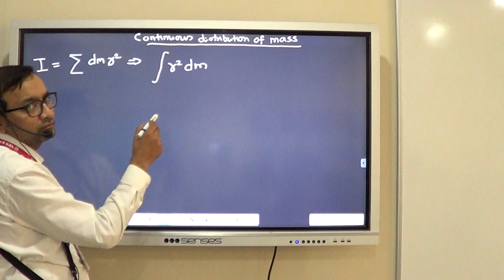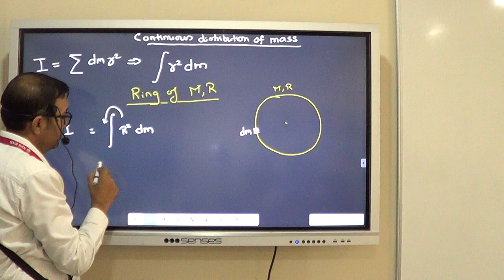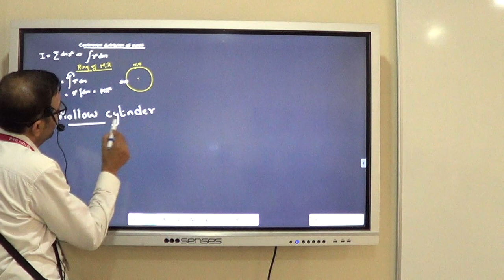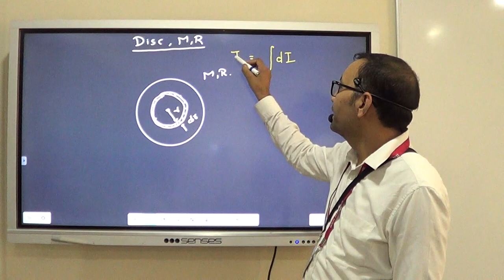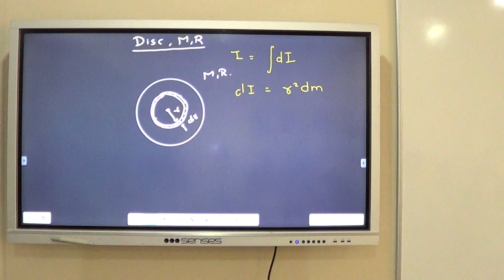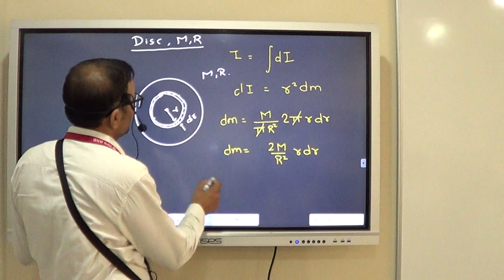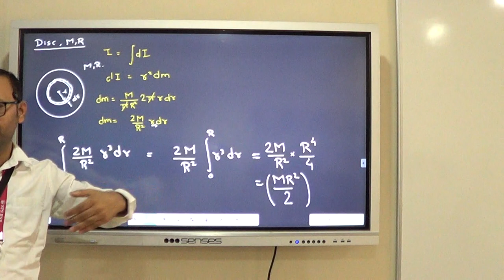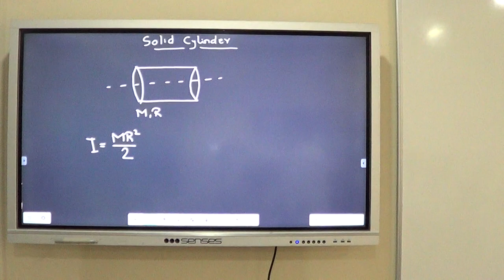Moment of Inertia Part 2